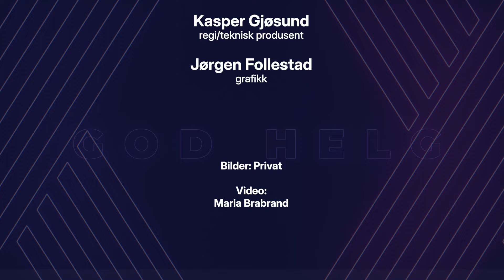Lys i mørket – God helg 1/12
May Brit og Yngvar Aarebrot kunne blitt i mørket da de mistet begge barna i en bilulykke. Det kunne også rettsmedisiner Torleiv Rognum etter alt han har sett. Men de valgte lyset. Knut Tveitereid er kveldens prest, og Anette Jahr og Rune Bratseth er som vanlig programledere. Tekstlesing ved Helga Samset, musikk ved Maria Brabrand.